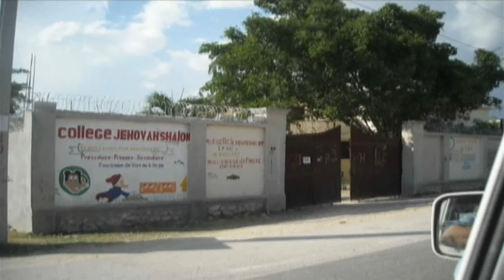The Johnsons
Roger and Ginger Johnson at Life Worship Center